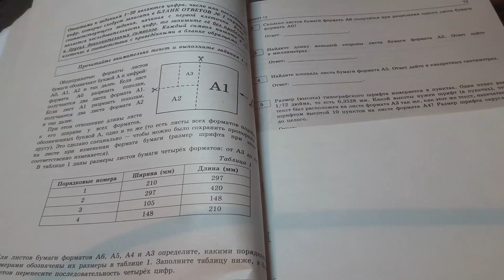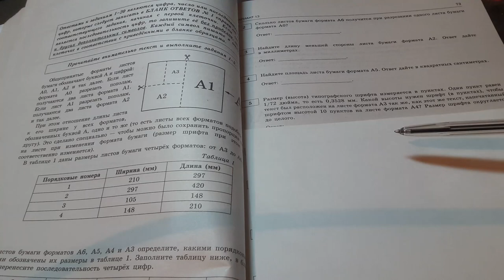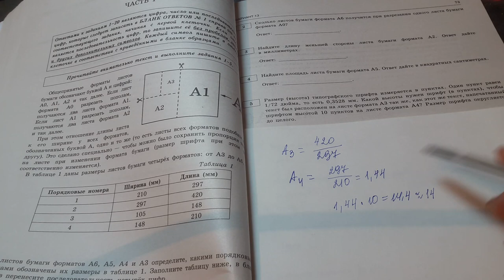Размер типографского шрифта измеряется в пунктах.Один пункт равен1/72 дюйма,то есть0,3528мм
Размер типографского шрифта измеряется в пунктах.Один пункт равен1/72 дюйма,то есть0,3528 мм. Какой высоты нужен шрифт (в пунктах),чтобы текст был расположен на листе формата А3 так же, как  этот же текст, напечатанный шрифтом высотой 10 пунктов на листе формата А4